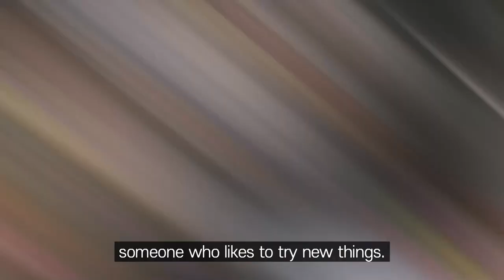𝑫𝒂𝒗𝒊𝒅 𝑴𝒄𝑰𝒏𝒏𝒊𝒔 will show you the taste and beauty of 𝑺𝒆𝒐𝒖𝒍!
“𝑺𝑶𝑼𝑳; 𝑺𝑬𝑶𝑼𝑳,” a show to introduce Seoul’s charm to the world, will be aired on 6 Nov📺.
The first and second episode featuring 𝐊𝐚𝐫𝐢𝐧𝐚💙 of aespa has gained a lot of attention!
An actor on-trend, 𝐃𝐚𝐯𝐢𝐝 𝐌𝐜𝐈𝐧𝐧𝐢𝐬 from “𝐷𝑒𝑠𝑐𝑒𝑛𝑑𝑎𝑛𝑡𝑠 𝑜𝑓 𝑡ℎ𝑒 𝑠𝑢𝑛” and “𝑀𝑟. 𝑆𝑢𝑛𝑠ℎ𝑖𝑛𝑒” will show you the attractions of Seoul, traveling Insa-dong and Sindang-dong Tteok-bokki Alley under the theme of “Seoul’s taste and beauty” and “Seoul’s healing and traditions.”😍

The third and fourth episodes of “𝑺𝑶𝑼𝑳; 𝑺𝑬𝑶𝑼𝑳” will be aired on 6 Nov. and 7 Nov. at 8 p. m. KST on Korean TV channel “HISTORY.”

Also, Karina and David’s making video will be released soon on Seoul City’s official YouTube channel!